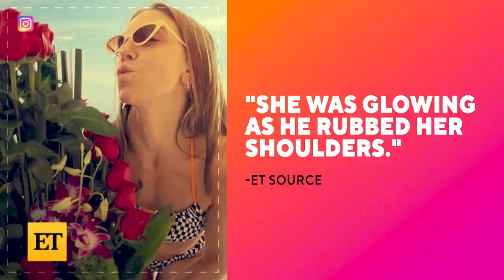Val Chmerkovskiy and Jenna Johnson EXPECTING First Baby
A ‘Dancing With the Stars’ baby is on the way! Val Chmerkovskiy and Jenna Johnson announced they are expecting their first child in January. The couple shared the sweet baby news with a series of stunning maternity photos, looking so in love.